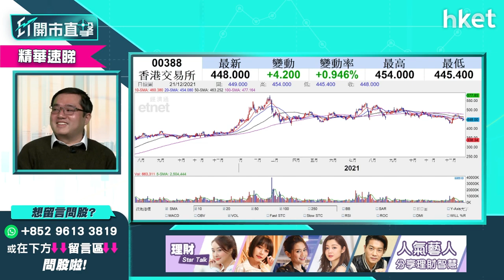【ET開市直擊】（精華）明年月供股票推介速睇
明年將出現環球加息潮，加息憂慮未消散，港股走勢方向未明朗，年底想部署明年月供股票，求穩定回報，有甚麼股票推介？港股、美股如何分佈？華晉證券資產管理投資總監馮宏遠為你分析，立即點擊收看／收聽。

Time code
00：00 - 市場焦點速覽
01：09 - 外圍市況速報　道指曾急跌近700點
02：27 - 亞太區外圍市況早段表現速覽
02：50 - 拜登基建法案受阻　美股無運行？
08：25 - 傳統聖誕後升市（Santa Claus rally）不再？
10：38 - 美股、港股、A股明年首季怎分布？
16：09 - 加息潮下的揀股策略
24：25 - 港股上日市況速報＋北水盤路
25：52 - 港股技術上現超賣　短綫反彈至哪個水平
32：35 - 內地房地產市場有機會好轉嗎？
38：39 - 商湯集團 （00020） 再度招股怎解讀？
41：21 - ET個股推介：中移動 （00941）
42：46 - 觀眾問股：美股SQQQ於7.3元有貨點睇
45：31 - 觀眾問股：美股SE於300元有貨、現跌到206元，應賣定繼續揸住？
47：26 - 觀眾問股：美股轉吼傳統消費股如Nestle（NESN）、Cola（KO.US）、P&G（PG.US）點
睇。全部沒有貨，現持有Nvidia（NVDA.US）、TSMC（TSM）、APPLE（AAPL.US）
50：00 - 觀眾問股：早馮生，美股Honeywell（HON.US）定  三星環球半導體 （03132） 好？
53：05 - 觀眾問股：李寧 （02331） 87元買入，怎麼辦
54：54 - 觀眾問股：京東健康 （06618） 前景點睇？股價有冇機會回升？上望價是多少？我
120元買入，放定持？
56：43 - 觀眾問股：中移動 （00941） 現價入，到A股上市時放，策略點睇？
59：05 - 觀眾問股：出年開始做啲月供股票， 每月供5000， 請問有冇推介？ 想的起心股儲錢
， 預一年回報約5%可以嗎
01：02：10 -  滴滴據報以介紹形式來港上市
01：02：47 - 財經日誌提提你